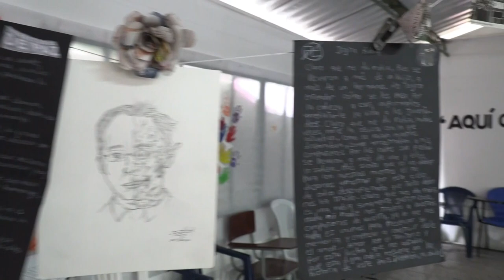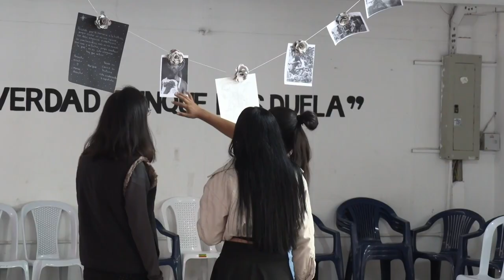Los "ninis" colombianos buscan salidas a la informalidad y la delincuencia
María se define como 'nini', ni estudia ni trabaja, no porque no quiera sino porque vive en un barrio de la periferia de Bogotá donde todas las puertas se le han cerrado pero no cesa en buscar salidas en un contexto donde prima la informalidad y la precariedad y a veces el conflicto y la delincuencia son las más sencillas.